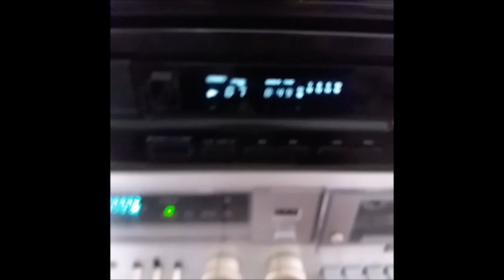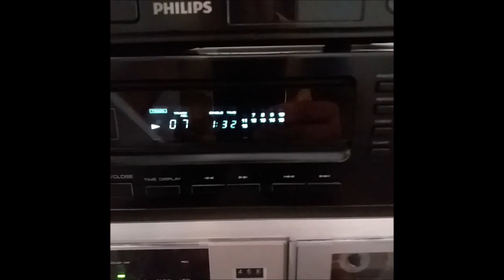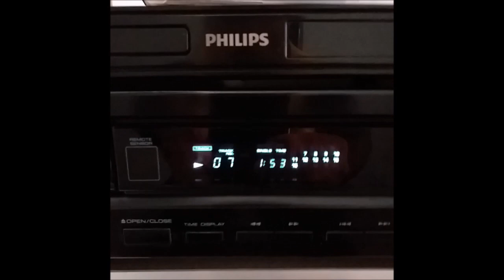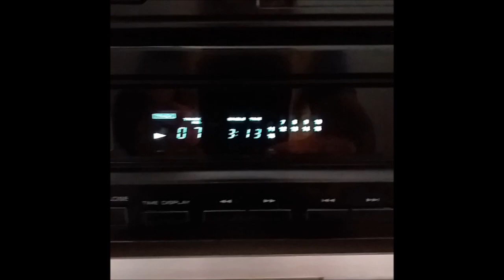JUNIOR CASANOVA - Stranger in the town / MARCOS ROOTS - AL